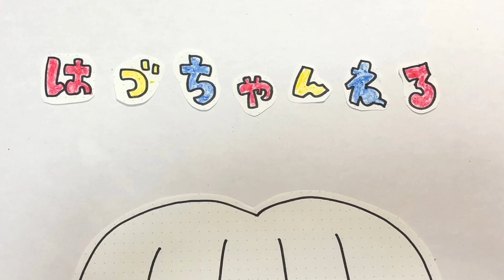【はづちゃんねる】凄い物体を作ってしまった。。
第52回目の"はづちゃんねる"は、、

「凄い物体を作ってしまった。。」

今回はあることに初挑戦しました！！
意外と簡単にできてびっくり😳

だけど、見た目が凄いことに。。笑

この動画少しでもいいなと思ったら
いいねやコメント、拡散など
お願いしますっ